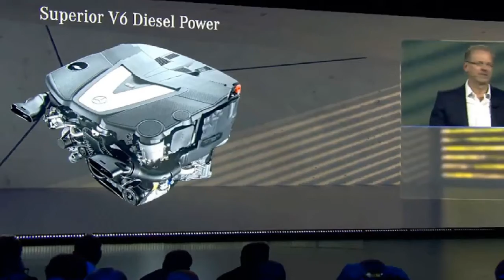Mercedes-Benz Concept X-CLASS First Look